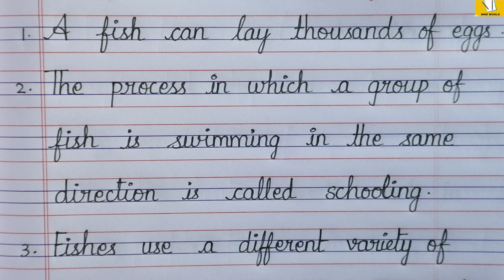Neat and Clean Cursive Handwriting / Few lines on Fishes / Writing Practice / Part 2 / English #248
✍️ I hope you learn and enjoy watching my video.